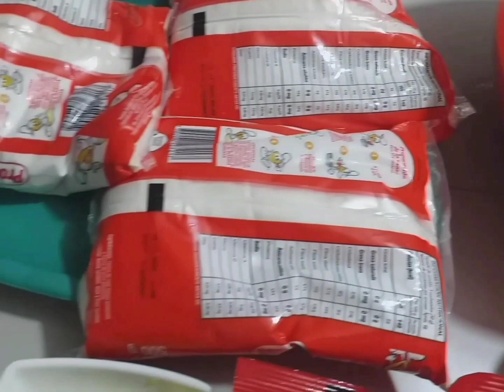Tamales colombianos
0Tamales colombianos, pasó a paso, video completo. por lo general el tamal lleva pollo, tocino de cerdo, costillas o carne de cerdo, huevo cocinado, zanahoria, arvejas, papas, arroz, condimentos y masa, todo envuelto con hojas de plátano. De acuerdo con cada region del país hay tamales, tolimenses, vallunos, de pescado, de pipián, santandereanos, etc, etc...el buen sabor depende de las especias que agregues y lo principal es adobar las carnes el día anterior...